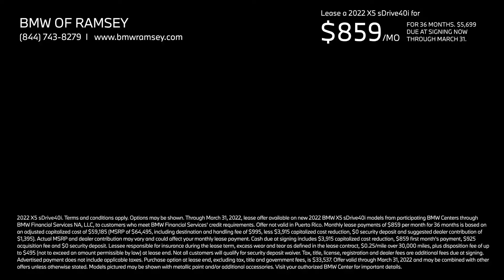BMW of Ramsey_X5_15 SEC_Desktop